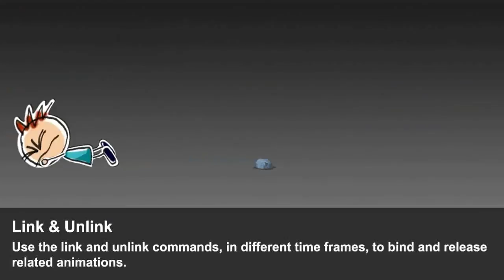CrazyTalk Animator Functional Project - Link & Unlink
Use the link and unlink commands, in different time frames, to bind and release related animations.